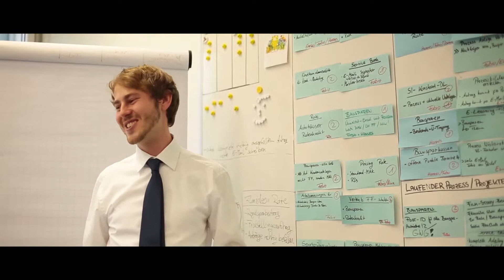Hinter den Kulissen der Fonds Finanz: Teamleitung Bankprodukte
Ihr seid auf der Suche nach einem neuen Job? Fabio erklärt Euch warum es sich lohnt bei der Fonds Finanz anzufangen. Wir freuen uns auf Eure Bewerbungen! Hier könnt Ihr Euch alle freien Stellen ansehen